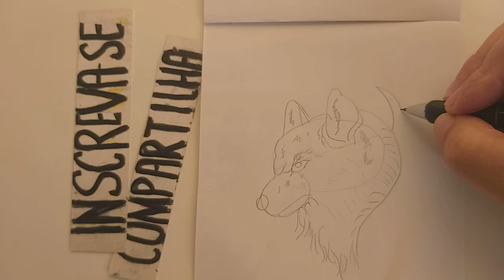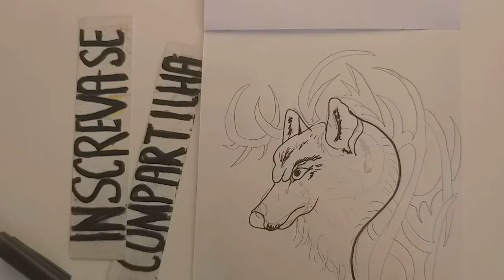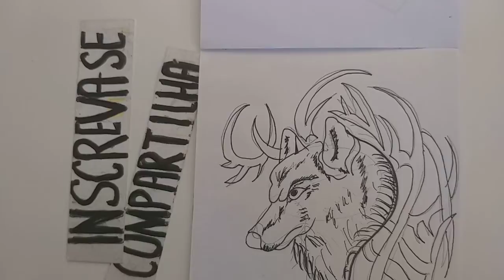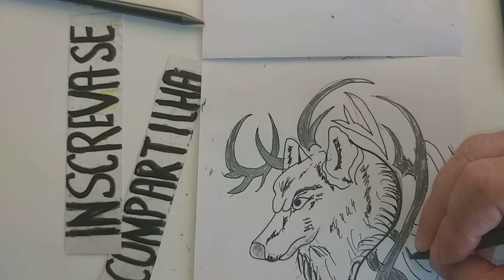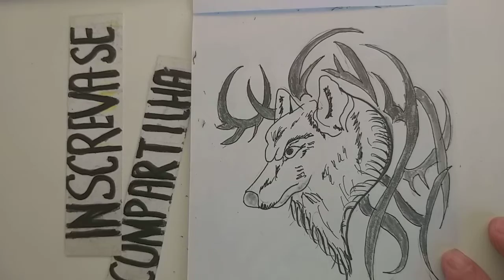Tattoo Wolves. Tribal Wolf Tattoo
Achei que o grupo gostaria disso. Olá será que você poderia visitar meu canal. .São mais de 1100 desenhos. Os mais recentes são. Tattoo Wolf. Tribal Wolf Tattoo , Black Wolf  & Chibi Wolf .
👈👈 Você também pode entrar para o meu grupo no Facebook e enviar desenhos. " Piores Desenhistas só aqui " 🥰🥰🥰